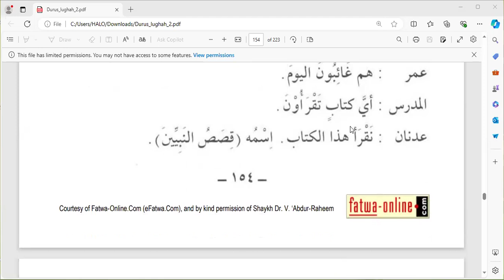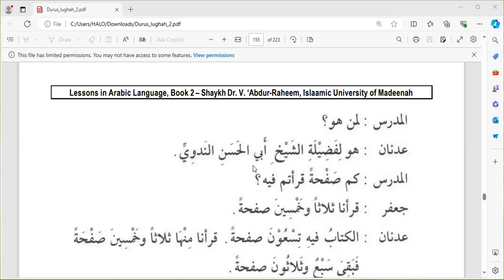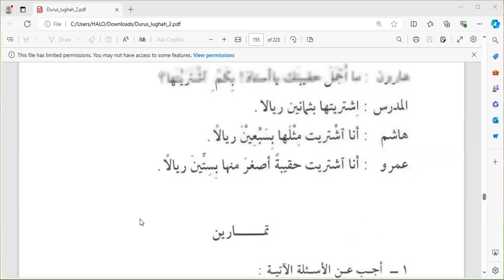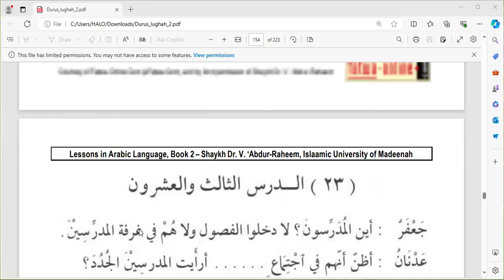PERCAKAPAN PELAJARAN 23 JILID 2 KITAB DURUSUL LUGHAH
Bahasa arab adalah bahasa agama islam karena Al-Qur'an di turunkan dengan bahasa arab dan Nabi Muhammad Shalallahu Alaihi Wasallam berbicara denagn bahsa arab.
Mudah mudahan ini semua bermanfaat bagi para penuntut ilmu khususnya dan bagi kaum muslimin sevara umumnya. Amin